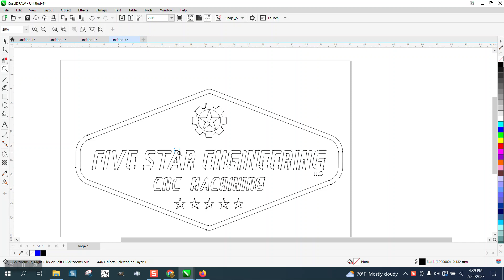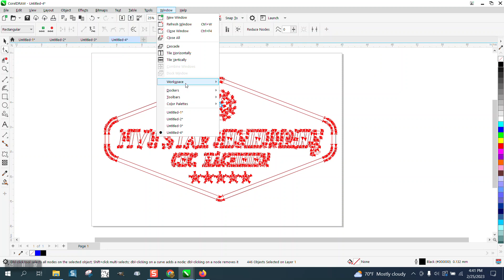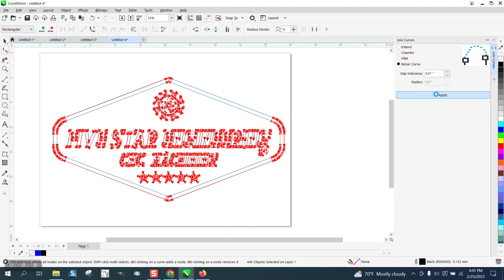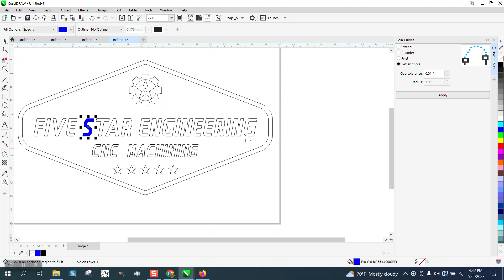Corel Draw Tips & Tricks 446 Objects down to 50 and close all the nodes